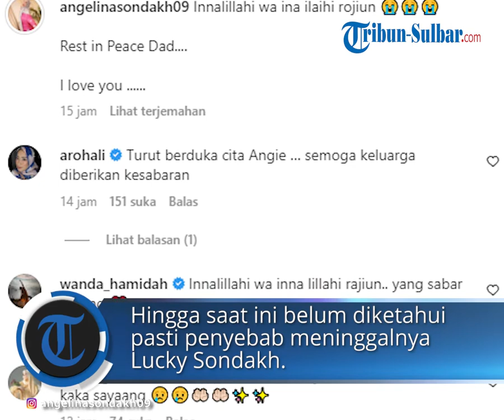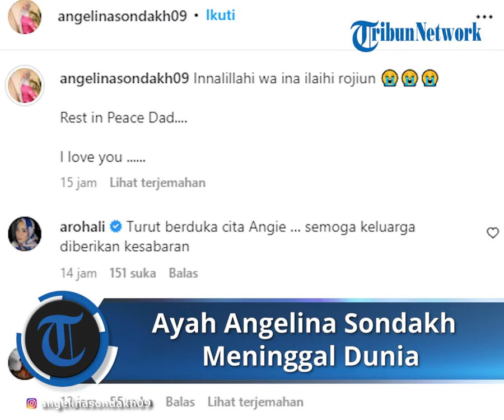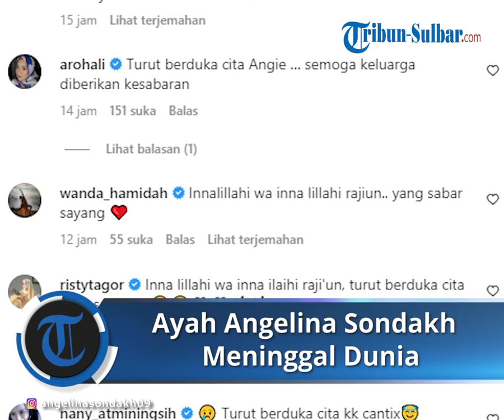Ayah Angelina Sondakh, Lucky Sondakh Meninggal Dunia: Dibanjiri Ucapan Duka oleh Kalangan Artis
TRIBUN-VIDEO.COM - Kabar duka datang dari keluarga Angelina Sondakh.

Ayah Angelina, Lucky Sondakh dikabarkan meninggal dunia.

Kabar duka ini disampaikan Angelina lewat akun Instagramnya, @angelinasondakh09.

Artikel ini telah tayang di Tribunnews.com dengan judul Ayah Angelina Sondakh, Lucky Sondakh Meninggal Dunia,
Penulis: Arif Fajar Nasucha